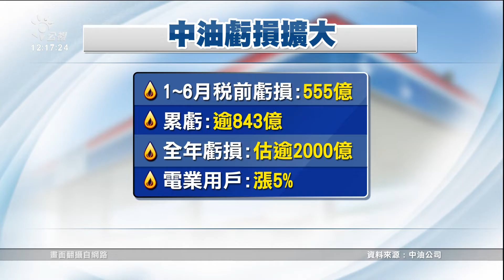天然氣若凍漲至年底中油至少虧1800億 學者憂選後油電雙漲｜20220705 公視中晝新聞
為反映國際燃料成本，台電鎖定用電大戶漲價。中油也針對電業用戶漲5%天然氣價格。不過，中油董事長表示，民生跟工業用戶年底之前若沒漲價，中油一年會損失1800億到2000億。